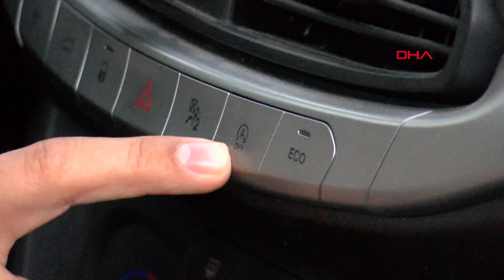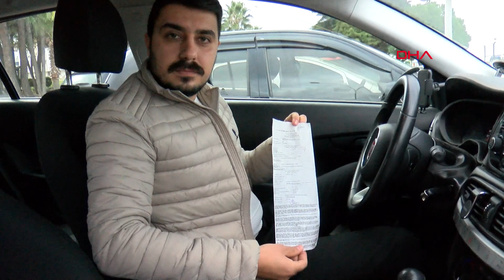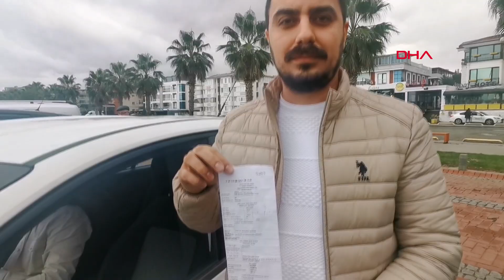'Start-Stop' Özellikli Aracın Sürücüsüne 'Motor Durdurma' Cezası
Samsun'da 'start-stop' özelliği bulunan otomobili kırmızı ışıkta beklerken stop eden Ersel Sezgin'e (30) fahri trafik müfettişi tarafından kavşakta aracını durdurduğu gerekçesiyle 196 lira ceza kesildi. Ödediği cezaya mahkeme yoluyla itiraz eden Sezgin, "Türkiye'de tekim; 3 gündür bu cezaya gülüyoruz" dedi.
Tayfur KARA- Mehmet Can PEÇE/SAMSUN, (DHA)-